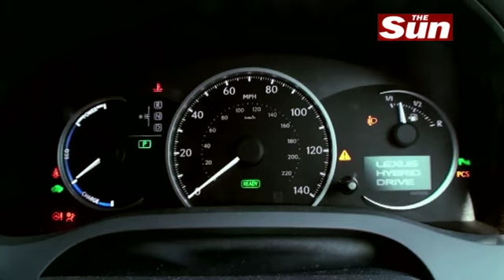Ken gets a hold of Kylie's car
SUN'S Motoring Editor Ken Gibson takes the new Lexus CT 200h for a spin